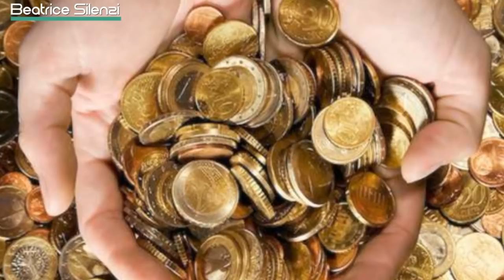Risparmi a rischio. Cosa fare? - ARNALDO VITANGELI - La finanza sul Web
Arnaldo Vitangeli - Esperto di Economia e fondatore de La Finanza sul Web - intervistato da Beatrice Silenzi - Giornalista - tratteggia lo scenario economico che potrebbe delinearsi nei prossimi mesi.
Si prevede una iper inflazione che colpirà inevitabilmente i nostri risparmi e gli stipendi pubblici.
Cosa fare? Come intervenire su questa mancanza di potere d'acquisto?
In che modo possiamo salvaguardare i nostri soldi?